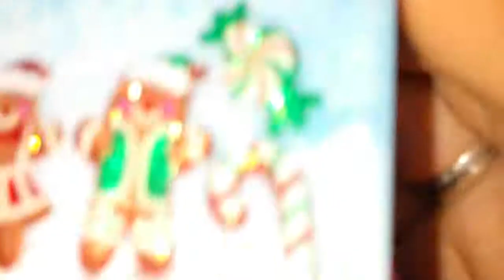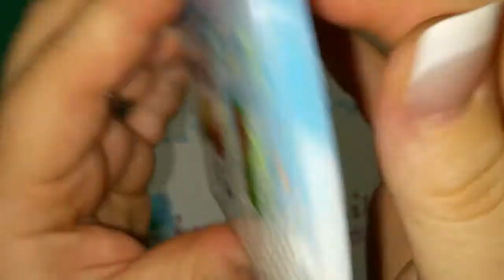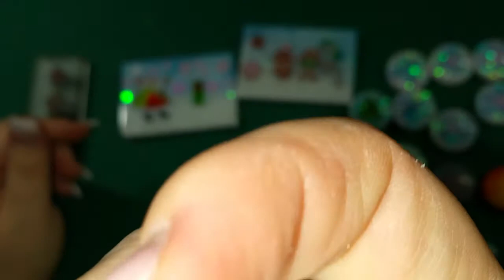Popout Nummer 3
Hier nun die ausgehärteten Gießlinge vom Freitag und ich habe dazu gelernt 😉 sogar paar richtige Schmuckstücke bei 😍